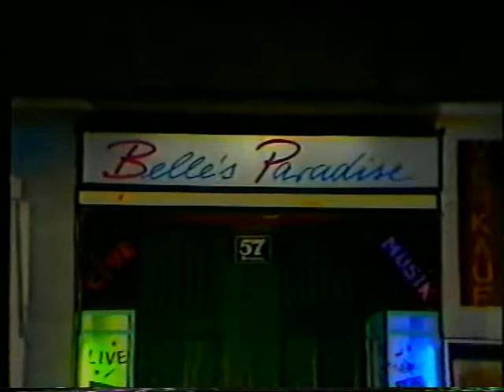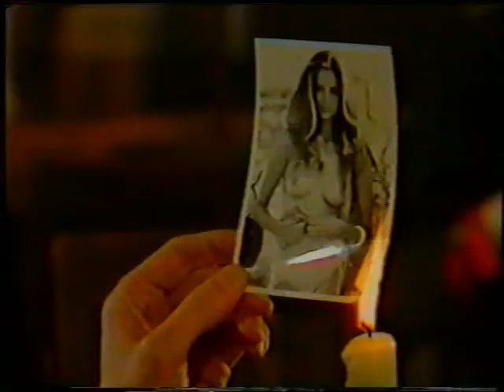Belle's Paradise (1988) copywronged (thanks UMG)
Kultige ORF/BR Produktion von 1988 aus verloren geglaubten Privatarchiven restauriert.
Mit den Untouchables, Heli Deinboek, Barbara Spitz, Mario Bottazzi, Willi Resetarits, Barny Murphy und Ludwig Hirsch.
Buch: Günter Brödl
Regie: Ian McNaughton